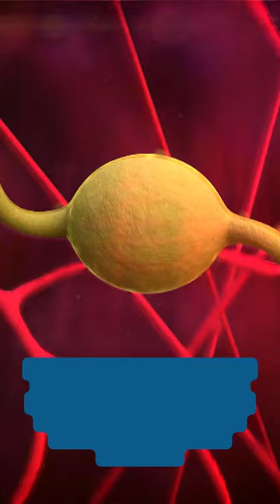Looking for a natural supplement to balance hormones? Try MacaPro SX!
Looking for a natural supplement to balance hormones? Try MacaPro SX! It nourishes and stimulates the hypothalamus and pituitary gland, promoting a healthy hormonal system. Benefits include improved energy, mood, mental clarity, stress management, fertility, libido, and sleep quality. It also regulates body temperature, thirst, and hunger.